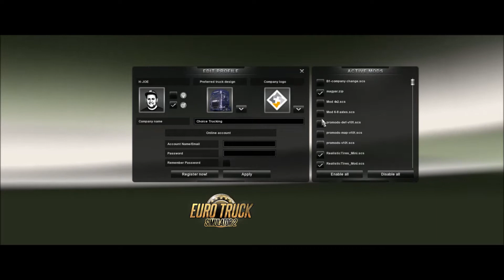Euro Truck Simulator 2 Too many invisible things and a rabbit crossing the road (Hungary Map Mod)